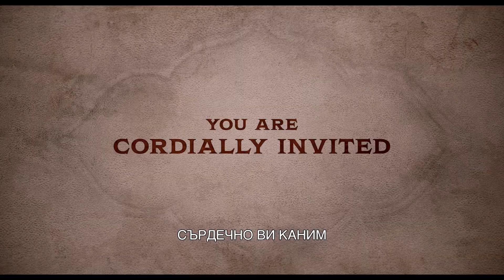Поканата (2022)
Иви открива отдавна изгубен братовчед, за когото не е знаела. Те е поканена на пищна сватба, където е съблазнена от привлекателен аристократ. Но съвсем скоро е въвлечена в кошмар на оцеляване, докато разкрива мрачни тайни в историята на семейството си и тревожните намерения зад привидната им щедрост.

В кината октомври 2022